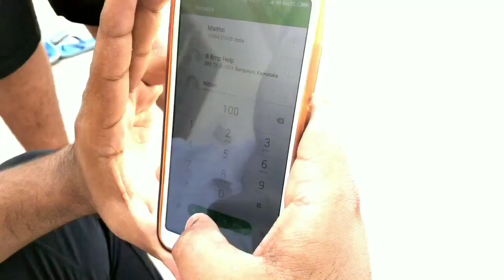The Lockdown a short film by Aravind Kengal